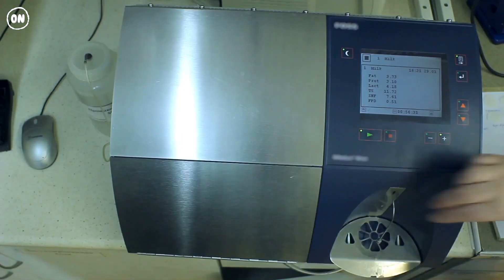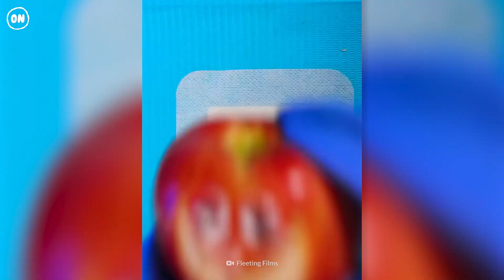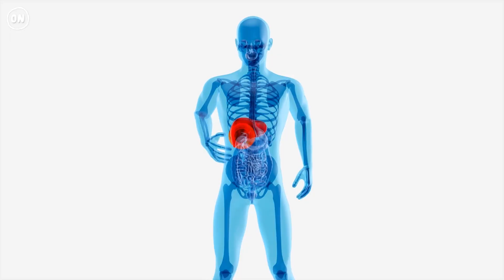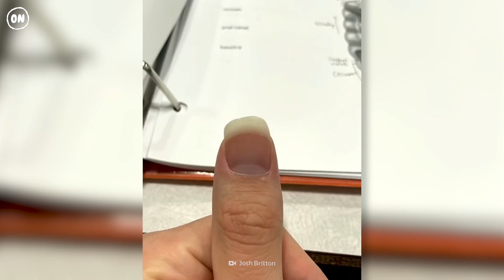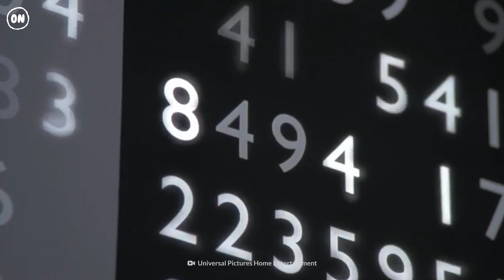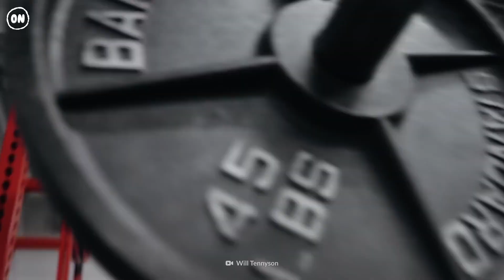10 Body Myths Debunked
We've all heard it. Drink your milk for strong bones. It makes sense, doesn't it? Milk is a great source of calcium, and calcium improves bone strength. So, drinking milk helps with all this, right? Well, not exactly. Can we use more than 10% of our brain? Will an apple a day really keep the doctor away?

00:00 10 Body Myths Debunked
00:33 Milk is good for you and your bones
01:43 An apple a day keeps the doctor away
02:31 Humans have five senses
03:09 Wait an hour after eating before swimming
03:50 Shaving makes hair grow back thicker
04:24 Nails and hair grow after death
05:00 Cracking knuckles leads to arthritis
05:26 You use only 10% of your brain
05:56 You have to sweat to have a good workout
06:39 Hot water removes more germs